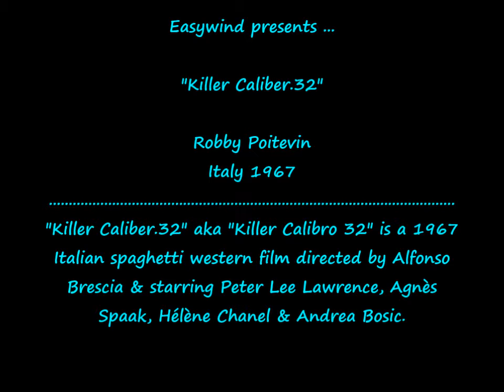(Italy 1967) Robby Poitevin - Killer Caliber .32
Robby Poitevin - Amica Colt (performed by Maurizio Graf) - Killer Caliber .32 aka Killer Calibro 32 aka Stirb Oder Töte OST - Italy 1967